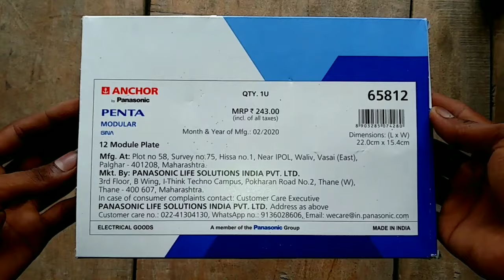12 modular board wiring || modular board ki wiring kaise karen || anchor penta modular switch board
12 modular board wiring || modular board ki wiring kaise karen || anchor penta modular switch board

On our channel, technical videos such as making electricity board, fan making, dish 's set up, electricity wiring, electric etc. will also upload technical videos of all types of electricity.